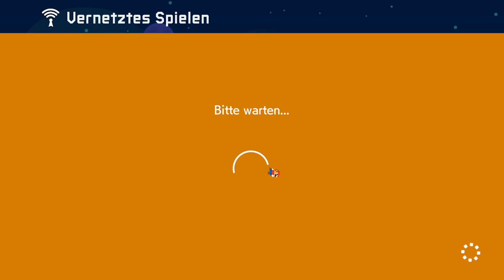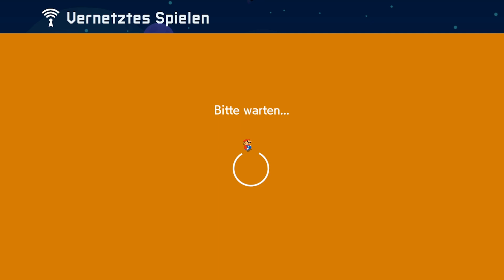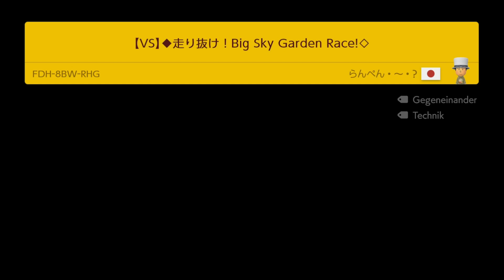Die Folge endet wenn die Switch leer ist! | Super Mario Maker 2